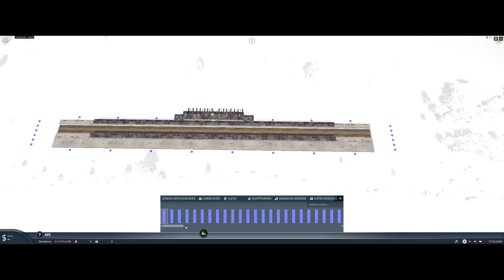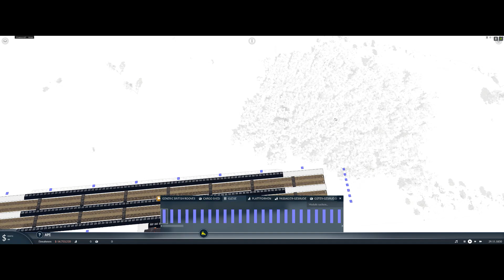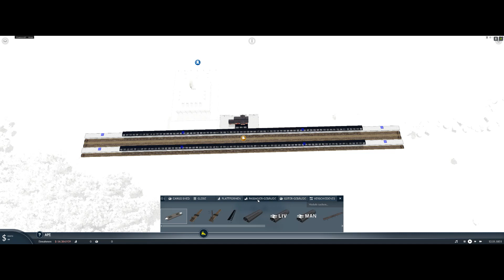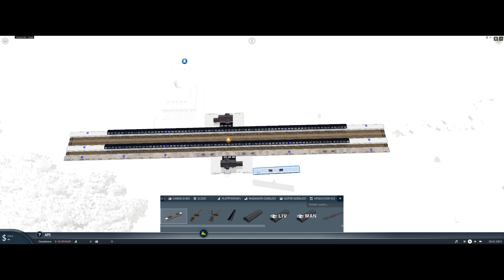Am Fluss / Eine Geschichte beginnt - Folge 1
Ich werd versuchen zu jedem Video eine kleine Geschichte als Kommentar zu verfassen. So das diese Reihe eine Geschichte erhält.